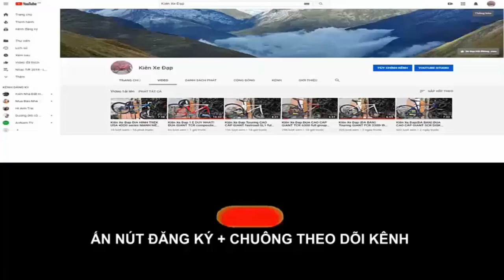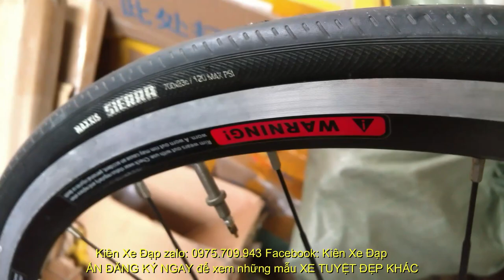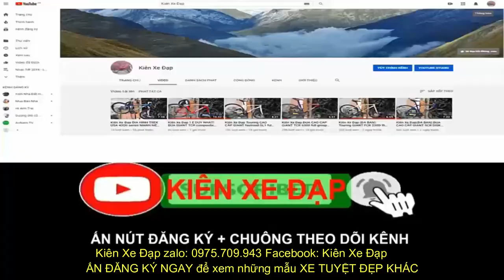Kiên Xe Đạp(ĐÃ BÁN) Siêu Phẩm ĐUA VISP 720 hiệu ĐỨC full carbon vành cặp retrospec zalo 0975709943